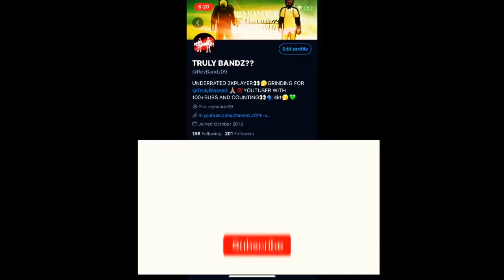THE BEST GLITCHY GREEN LIGHT JUMPSHOT ON NBA2K19🥶😱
Psn:reybandz09